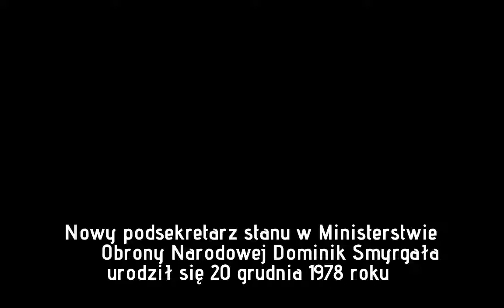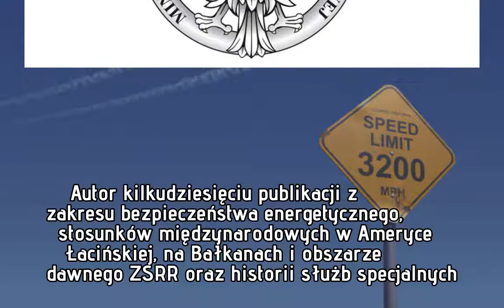Nowy podsekretarz stanu w Ministerstwie Obrony Narodowej